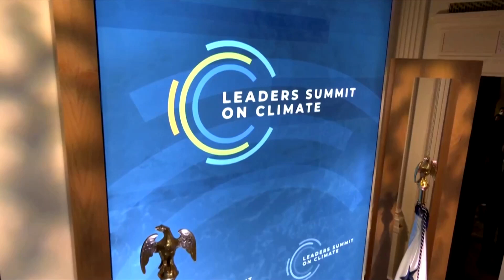US pledges to halve its emissions by 2030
President Joe Biden set an ambitious goal to slash emissions, aimed at spurring other nations to do likewise.

VIDEO: REUTERS